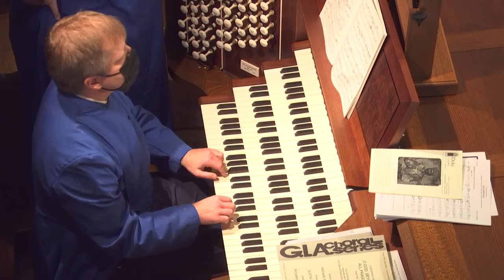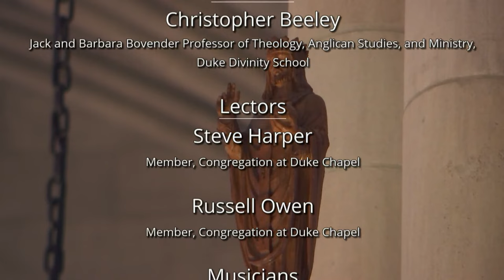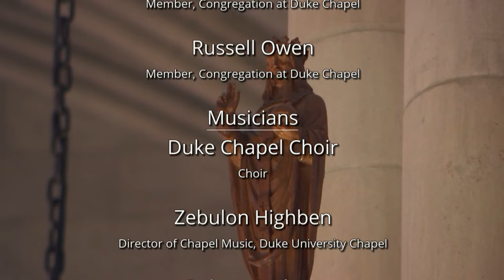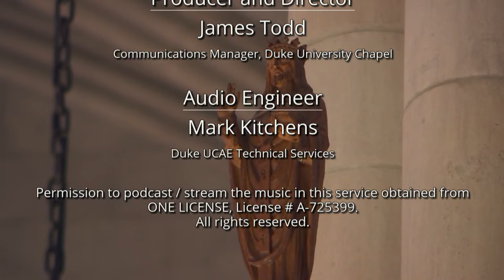Sunday Morning Worship Service - 11/21/21 - Rev. Dr. Christopher Beeley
Duke Chapel is home to a long—and living—tradition of faithful preaching and inspiring sacred music. Join us online as we sing, pray, give thanks, and learn together.